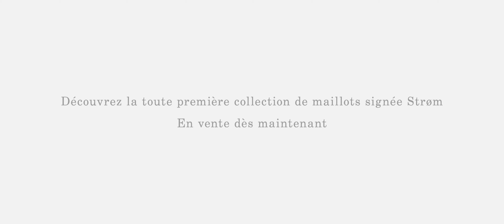Lookbook maillots Strøm - Collection N°1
Inspirée par l’esthétique scandinave, cette première collection de maillots propose 13 pièces uniques aux coupes minimalistes et intemporelles dans une palette de couleurs signée Strøm. Par ses lignes épurées et le confort qu’elle procure, la collection souligne la beauté naturelle dans la simplicité et l’authenticité.
Parce que chaque personne est unique et que sa beauté l’est tout autant, les différentes pièces ont été réfléchies de manière à pouvoir être agencées les unes avec les autres, créant ainsi une multitude de possibilités. Les coupes, quant à elles, ont été dessinées pour mettre en valeur la beauté à l’état brut, peu importe l’âge. Une invitation à plonger dans le bien-être !